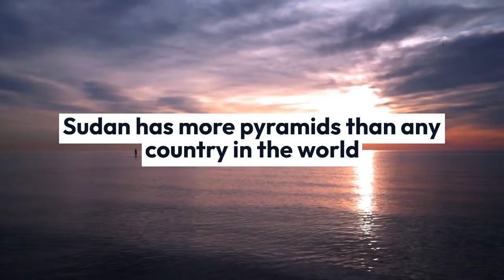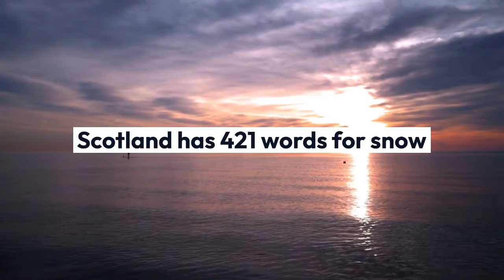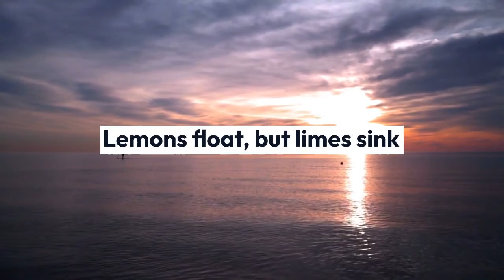21 Crazy Psychological Facts About Human Behavior You Won't Believe - Human Psychology Behavior 2022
21 Crazy Psychological Facts About Human Behavior You Won't Believe - Human Psychology Behavior 2022

Random fun facts catch us off guard in the best possible way. They’re unexpected or unusual bits of knowledge from the worlds of science, history, and pop culture that delight and entertain us—and anyone we share them with.